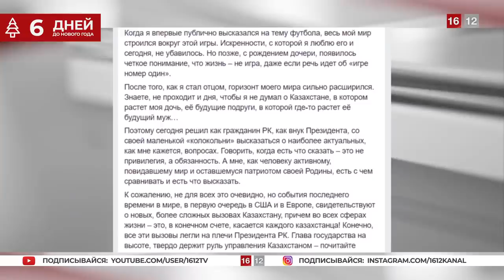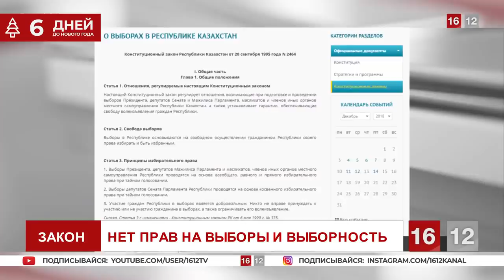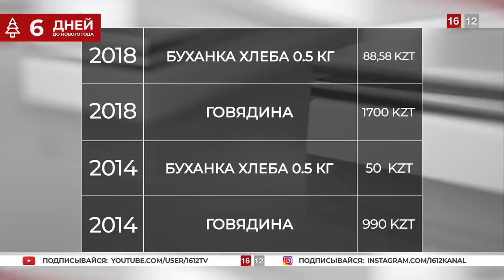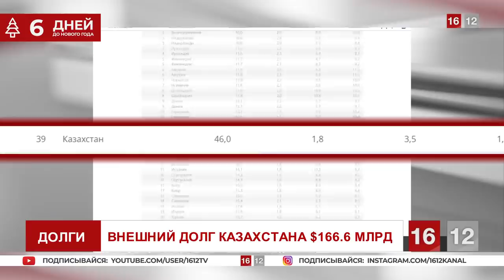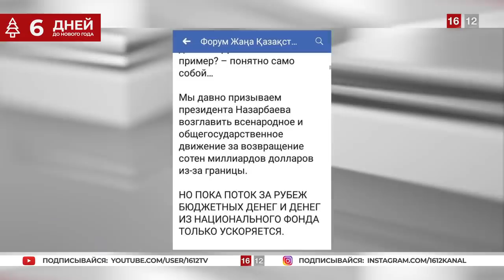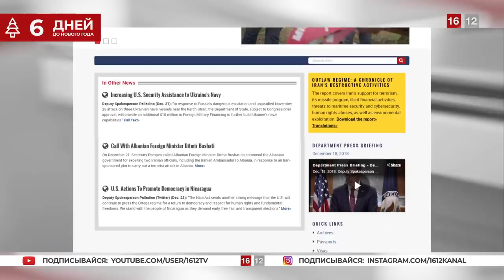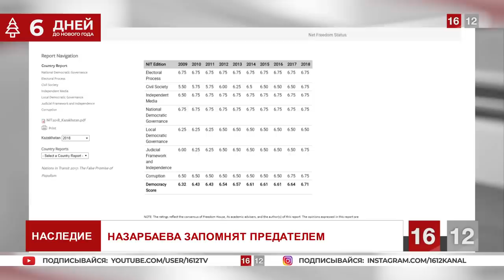ИТОГИ ПРАВЛЕНИЯ НАЗАРБАЕВА: ГОСИЗМЕНА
Мы посчитали важным продублировать этот выпуск, поскольку тут озвучены актуальные на сегодняшний день вопросы.

1. Загрузите анонимный мессенджер Telegram на смартфон или компьютер с официального сайта
    2. Зарегистрируйте профиль с помощью мобильного номера